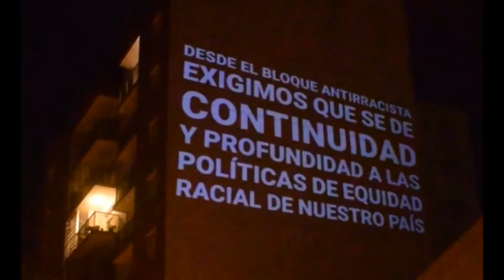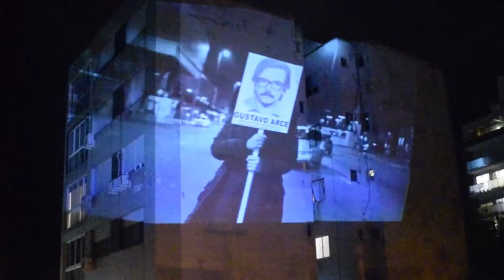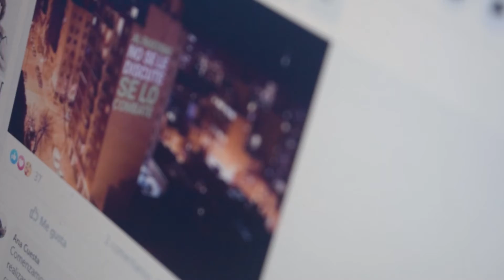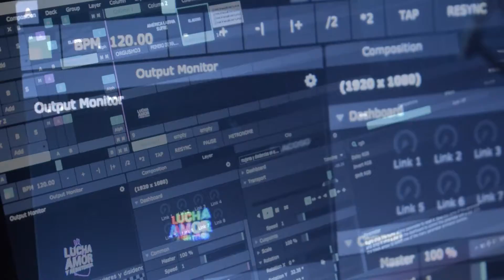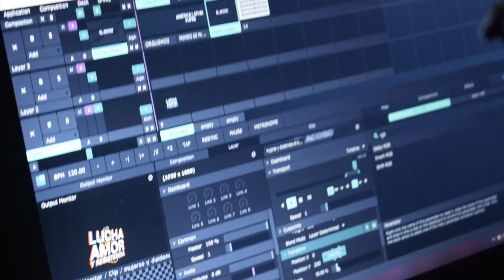Vecinas a los muros (Uruguay) en el Festival por la Dignidad de los Pueblos. Artes para respirar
Uruguay, Vecinas a los muros nace como un espacio colectivo de resistencia frente al avance de la derecha, la ultraderecha y los discursos conservadores en Uruguay; especialmente en el marco de las elecciones nacionales de 2019. Como colectivo trabajamos de forma horizontal, colaborativa y autogestiva a la hora de generar contenidos, planificar y tomar decisiones. A través de las pegatinas y las proyecciones sacamos nuestra voz a las calles y tomamos el espacio público como medio para expresarnos, generando redes de resistencia y de contención, dejando en evidencia que somos muches construyendo por fuera de los discursos del odio.
El Festival_por_la_Dignidad_de_los_Pueblos​​. Artes para Respirar, fue organizado por WAYNA TAMBO - Red de la Diversidad, el Consejo de Educación Popular de América Latina y el Caribe (CEAAL), Cultura Viva Comunitaria, la Asociación Latinoamericana de Educación y Comunicación Popular (ALER), AREPA, CEP PARRAS y Radio Imagina.
✅Radio Wayna Tambo 101.8 FM (El Alto y La Paz)
✅Radio Sipas Tambo 92.2 FM (Sucre)
✅Radio Yembatirenda 100.6 FM (Tarija